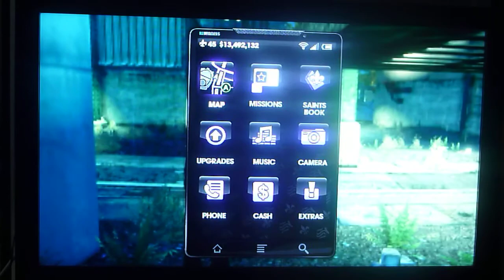Saints Row The Third: Super Awesome Zombie Survival Story Part 5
Me and my old companions are reunited through a series of events that was far to complicated for camera, Sgt. Cape-y goes crazy, but we escape. again. to find that there are zombies everywhere!